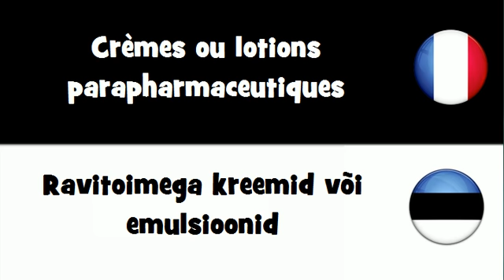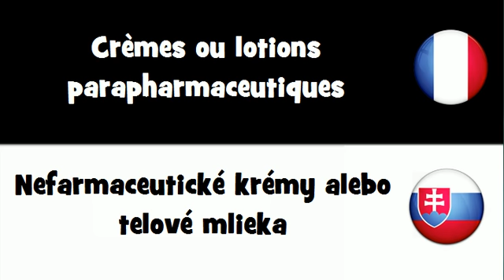VOCABULAIRE EN 20 LANGUES = Crèmes ou lotions parapharmaceutiques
frenchwithvincent VOCABULAIRE EN 20 LANGUES = Crèmes ou lotions parapharmaceutiques